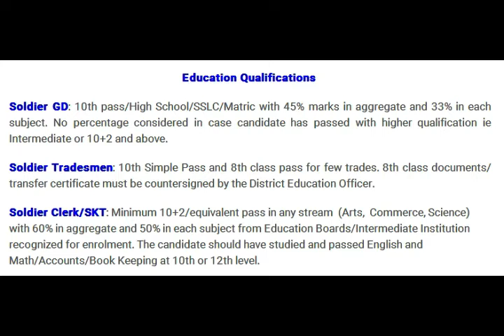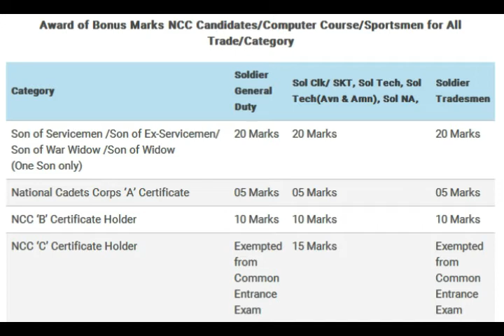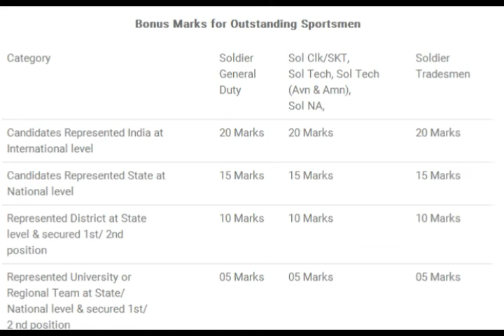2 STC GOA RELATION BHARTHI 2019